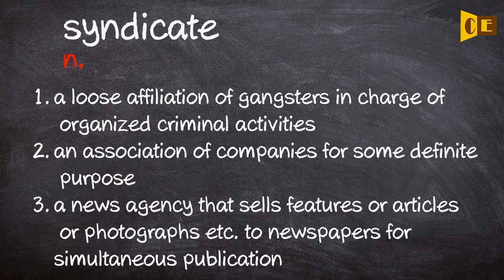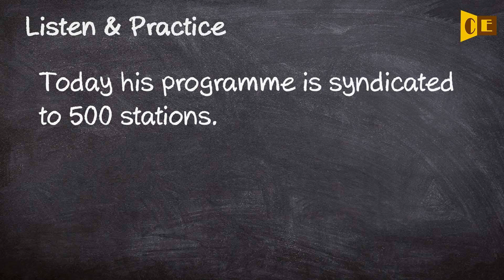Syndicate Pronunciation, Paraphrase, Listen & Practice